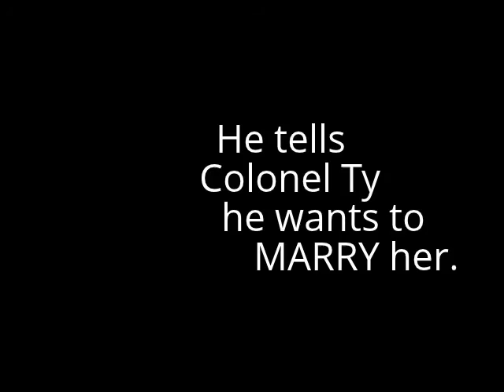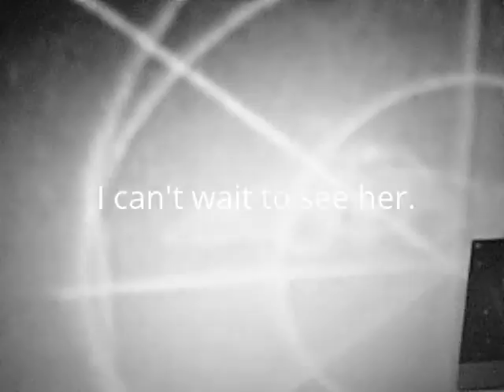Original BSG Beloved Characters: Lt. Deidre & Lt., Boomer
I love the fuzzy black and white background. This show (The Original Battlestar Galactica) is a classic. Enjoy!